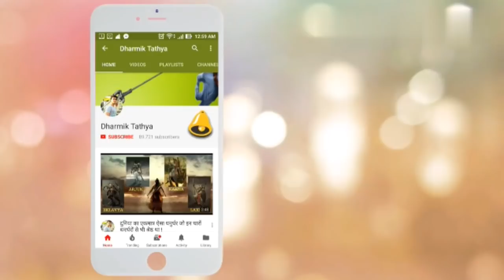जानिए भीष्म पितामह ने चाह कर भी क्यों नहीं बचाया द्रौपदी को चीरहरण से !!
हमारा उद्देश्य है की हम लोगों को ज्यादा से ज्यादा धार्मिक तथ्यों की जानकारी दें ।